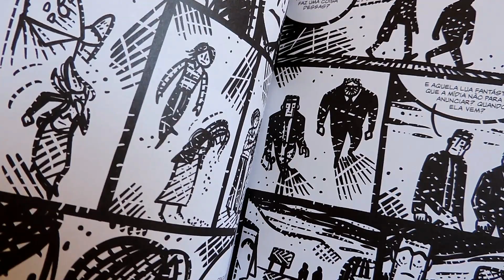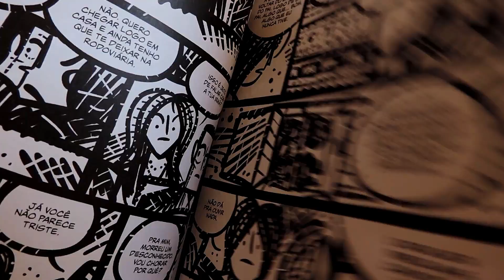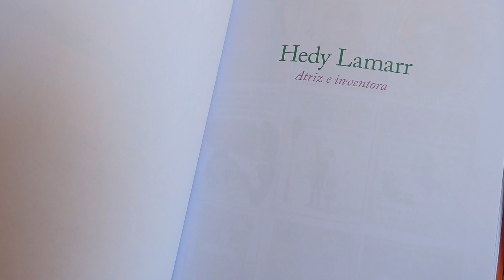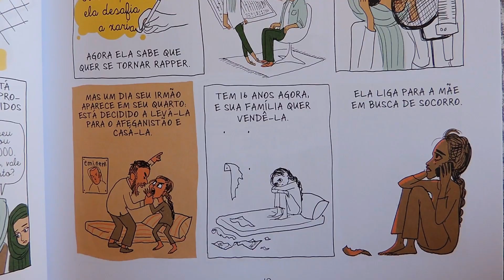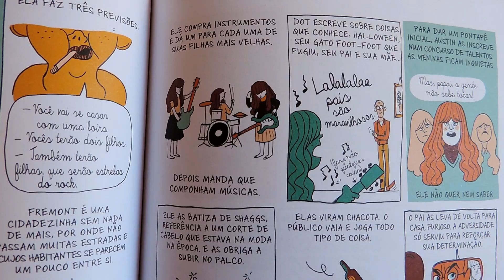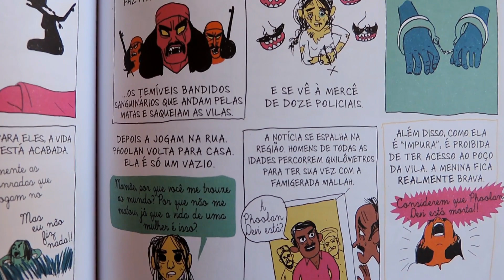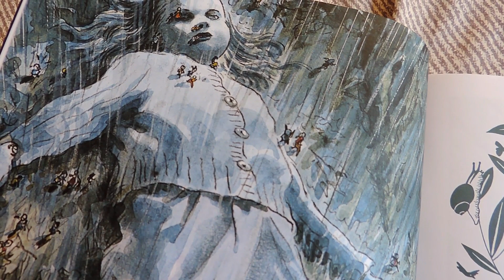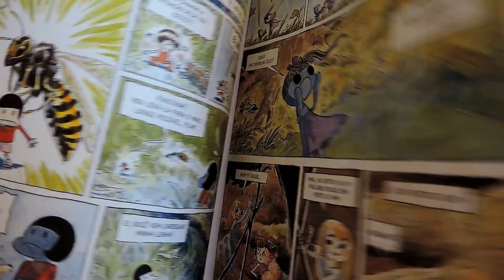Papo Zine | Entre Cegos e Invisíveis, Ousadas 2, Aurora nas Sombras + Perfil com apoiador #1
Bati um papo com Filipe e Thiago sobre Entre Cegos e Invisíveis, do André Diniz, Ousadas 2, da Pénélope Bagieu, e Aurora nas Sombras, de Kerascoët e Fabien Vehlmann.